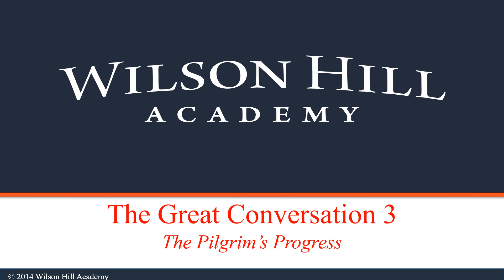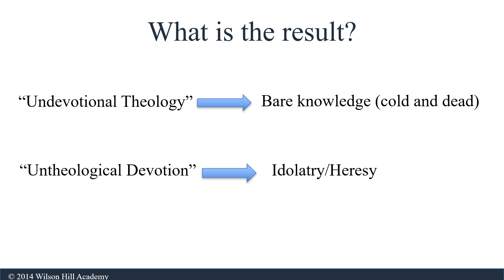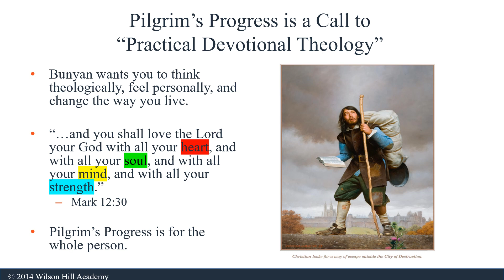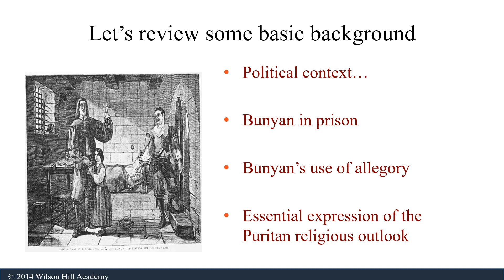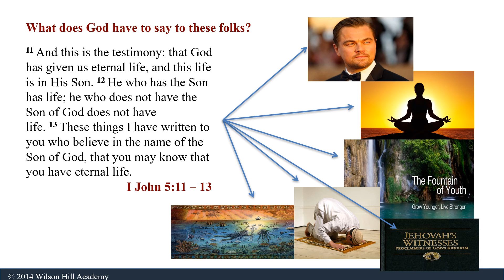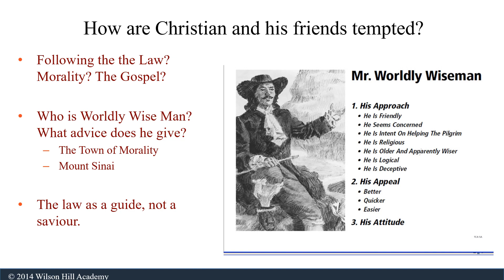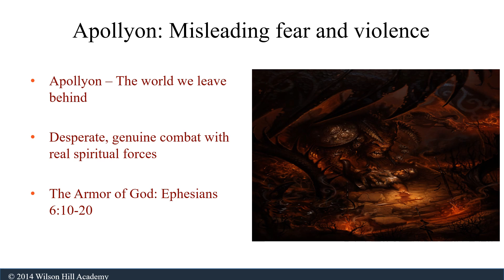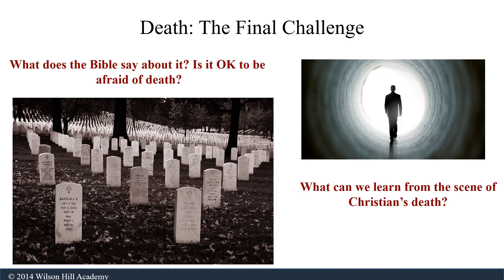The Pilgrim's Progress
An introduction to reading and understanding The Pilgrim's Progress for Wilson Hill Academy's course "The Great Conversation 3."

With credit and regards to Bruce Etter for slides inherited , from which this presentation is culled.